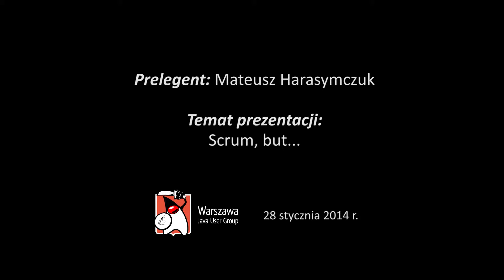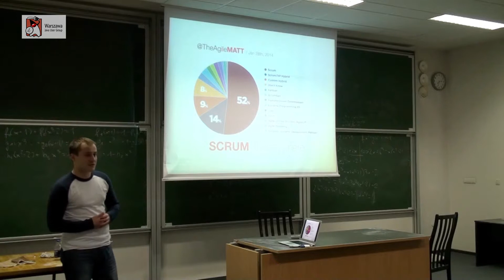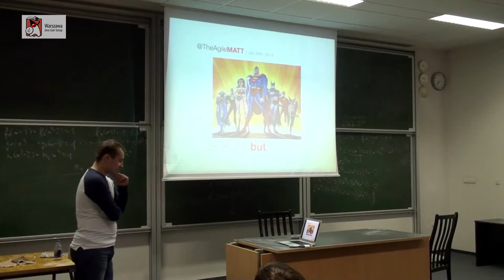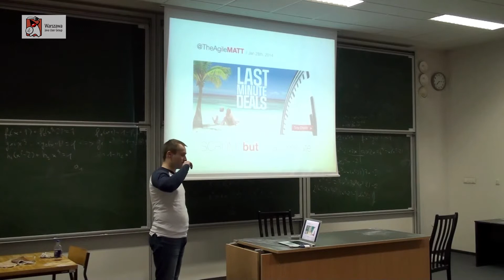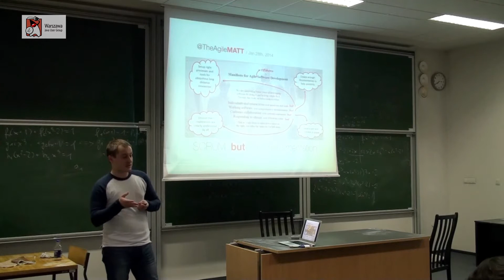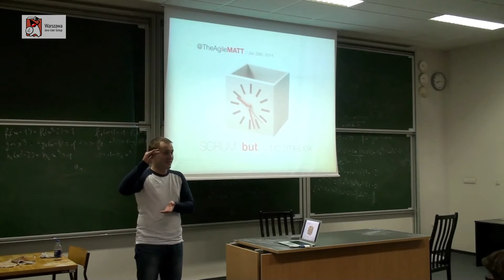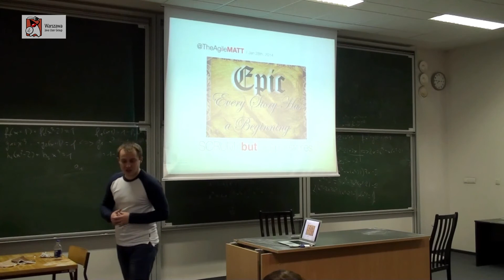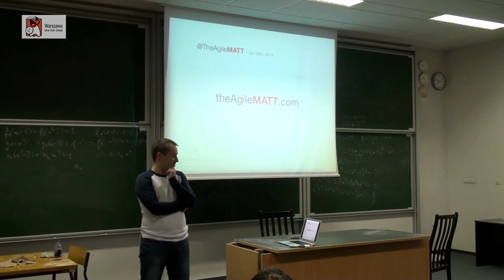WJUG #130 - Scrum, but... - Mateusz Harasymczuk